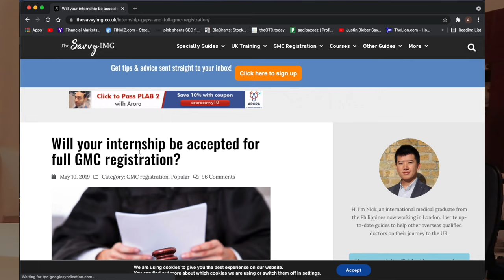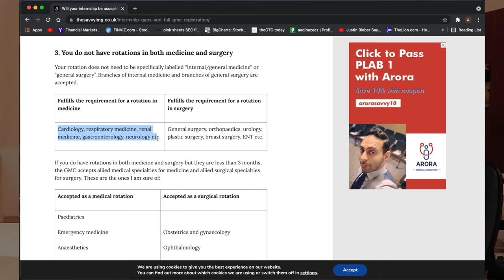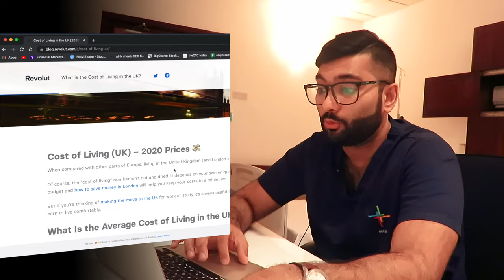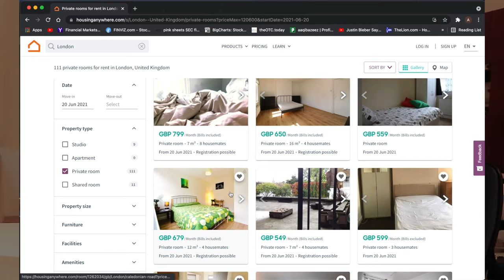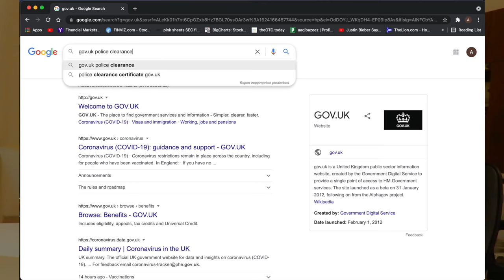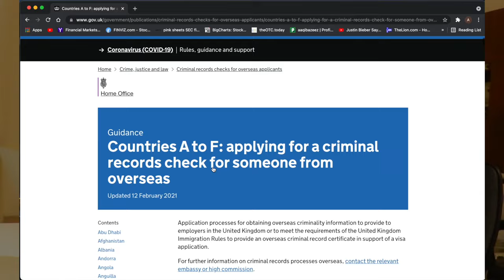Questions about PLAB - 11k subs Q and A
In this video I answer some very important questions about PLAB and the pay of doctor in UK. If you are planning to do the PLAB (UKMLA) in the future then this video is for you

1. IELTS series  - shorturl.at/gkAMS
2. PLAB 1 Series - shorturl.at/adlH3
3. PLAB 2 Series - shorturl.at/twCD1
4. Medical student
     motivation Series -  shorturl.at/pwzZ6